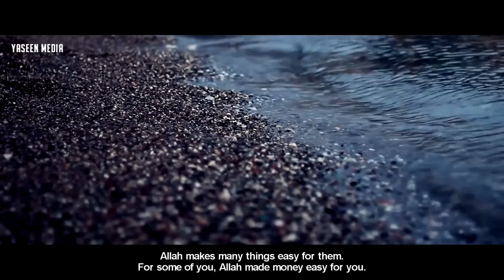(REMINDER) Put Your Trust in Allah By Nouman Ali Khan - (Yaseen Media)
Note this video is the property of "Yaseen Media"